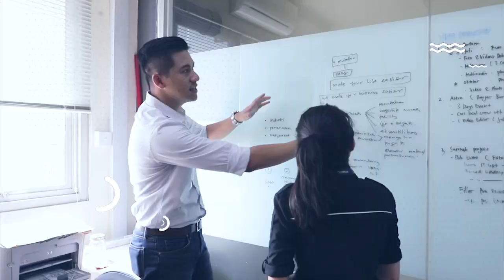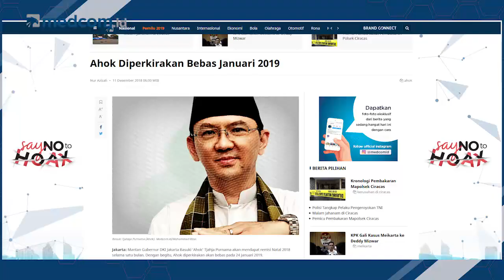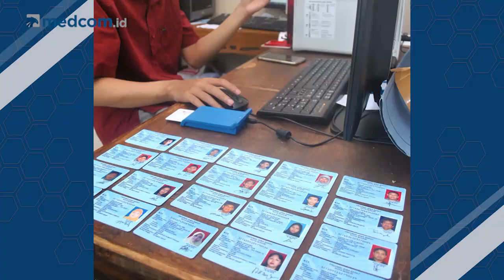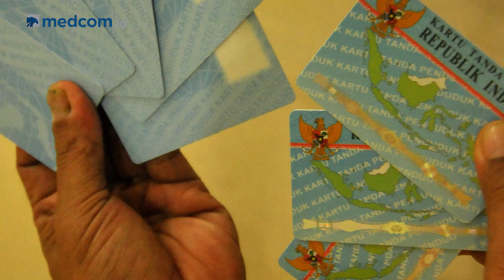Ahok Segera Bebas Hingga Jual-Beli Blangko e-KTP | SepekanTerakhir (Eps. 40)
Inilah 3 berita terpopuler dalam SepekanTerakhir. Mulai dari kabar bebasnya Ahok, jual-beli blangko e-KTP, dan tingkah lucu cucu Presiden Jokowi, Jan Ethes, di Kebun Raya Bogor.

Saksikan terus SepekanTerakhir bersama Marvin Sulistio setiap hari Jumat pukul 17.00 WIB